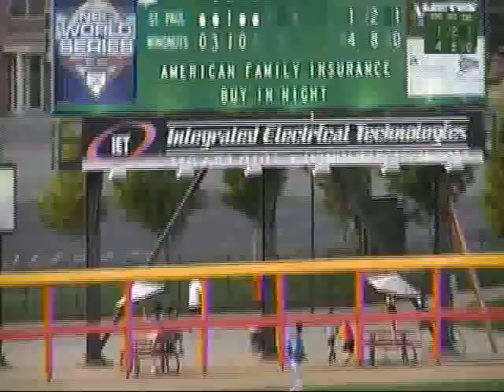CJ Ziegler - 2012 Wichita Wingnuts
CJ Ziegler's 16 home runs that took place at Lawrence-Dumont Stadium in 2012.